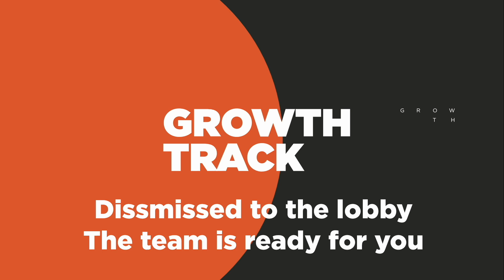How Can I Faithfully Represent Jesus? | The Jesus Revolution | Renovation Church Atlanta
You want to be a faithful representative of the message and work of Jesus. You may not have a large reach or platform, but if you are engaged with Jesus and His people in any way, beneath everything, this is a desire of your heart.

But there's a challenge with your and my ability to be faithful representatives of Jesus’ message and work. I am sure your mind is swirling with all of the possibilities, but one stands out from any other possible answer—many of us don't trust the message of Jesus.

I wish I could sugarcoat it and make it easier to hear, but we know, to varying degrees, we just don’t trust it. And yet, you know what? I sometimes find it difficult to trust the message of Jesus, too.

It's not uncommon to feel hesitation when it comes to trusting the message of Jesus. Even the most faithful among us can experience moments of doubt. However, I have learned that revisiting the message of Jesus daily reinforces my desire to be a faithful representative of it.

Listen more of The Jesus Revolution series as Pastor Leonce draws our attention to 3 ways we can be faithful representatives of Jesus’ message and work.

For more information on Renovation Church, visit renovationchurch.com.